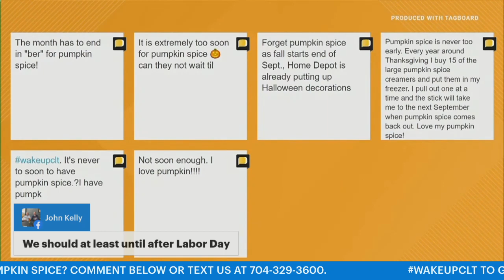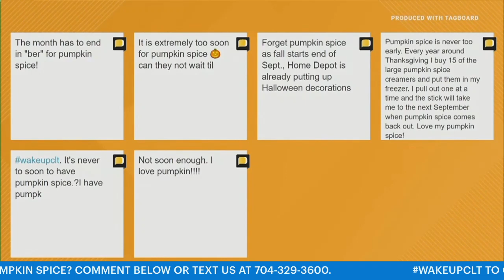Pumpkin spice ALREADY?! Is it too soon? WakeUpCLT To Go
It's only August but pumpkin spice season is already here. Fall lovers can get their pumpkin spice fix at 7-Eleven and pretty soon you'll be able to grab a Pumpkin Spice Latte at Starbucks and Dunkin'.

But is it too early? On this episode of WakeUpCLT To Go, we're discussing whether it's too soon for pumpkin spice and why some people say the month has to end in "-ber" to qualify for PSL season. Plus, the creator of Starbucks' iconic Pumpkin Spice Latte shares his take on whether it's time to enjoy fall flavors or if you should savor the last few weeks and days of summer.

7-Eleven has brought back its Pumpkin Spice Latte and Pumpkin Pie Coffee "earlier than ever before" to celebrate the unofficial start of fall. Pumpkin Muffin and the limited-time Apple Cider Donut will available for just $1 with 7Rewards and Speedy Rewards. Other apple-flavored bakery items include the Apple Snack Pie or Apple Danish.